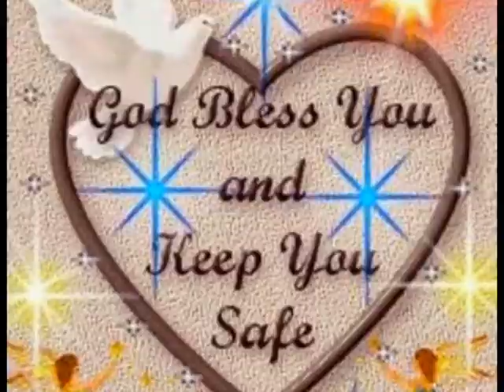PSALMS 68 part-1 MEDITATION CHRISTIAN TELUGU MESSAGE BY PASTOR JOHN WESLEY